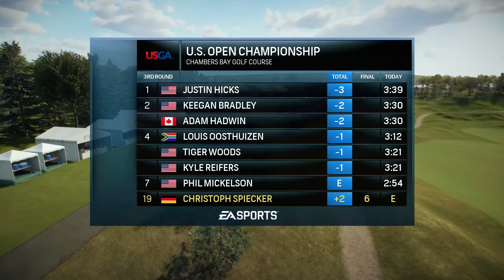Rory McIlroy PGA Tour - U.S. Open Championship/German/PS4/#4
Hey Leute hier Ist die 2 Runde der  U.S. Open Championship.Ich hoffe das Video gefällt euch. :)